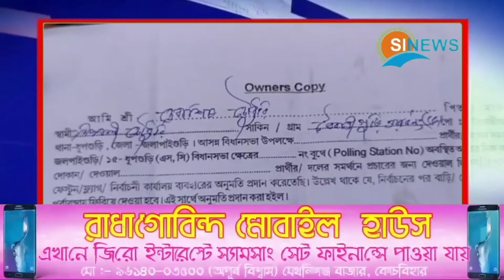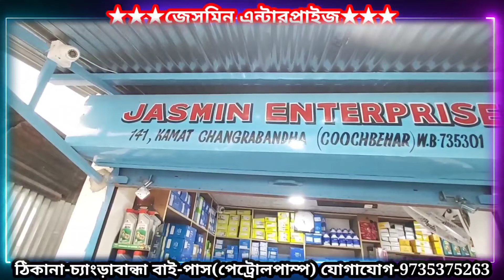ধুপগুড়িতে মৃত ব্যক্তির সাক্ষর করে দেওয়াল লিখনের অভিযোগ তৃণমূল কংগ্রেসের বিরুদ্ধে